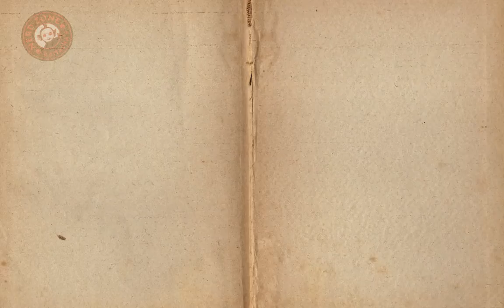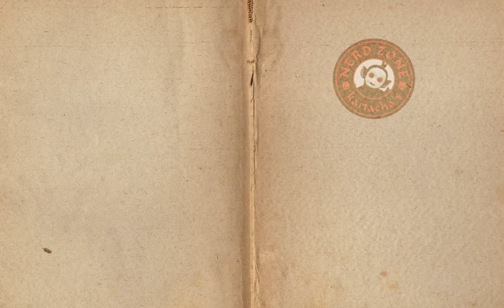Don't Starve - Епизод 15 (Survival Ден 76-83)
Уилсън се сблъсква с блатото и поглежда смърта в очите, а в последствие и лудостта го застига.